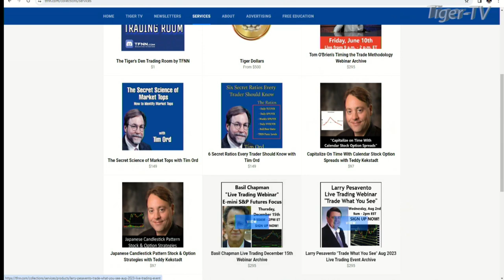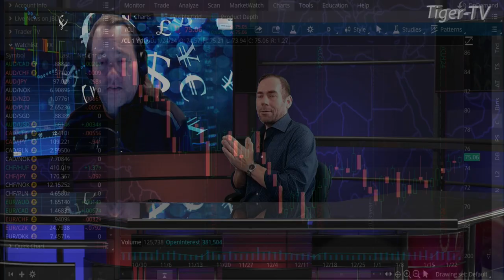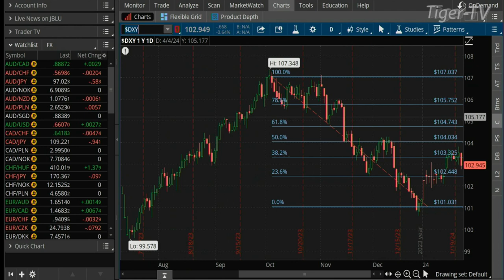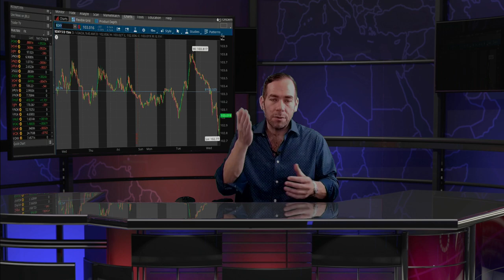January 24th Teddy Kekstadt on The Morning Market Kickoff- 2024